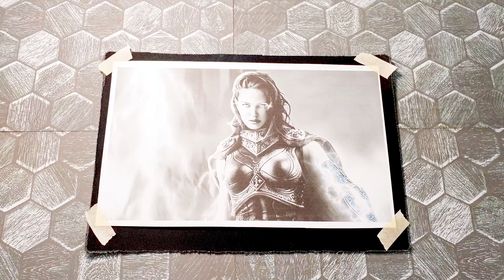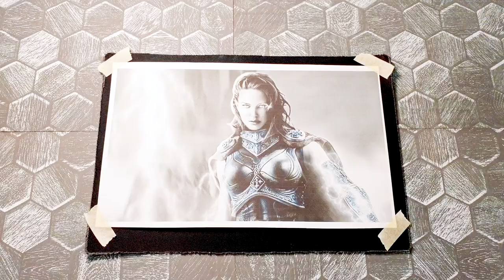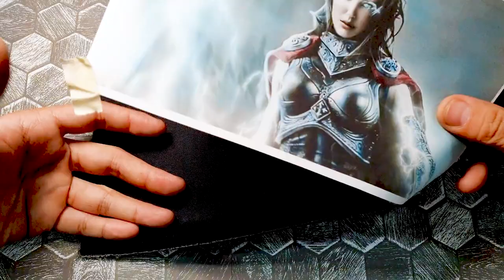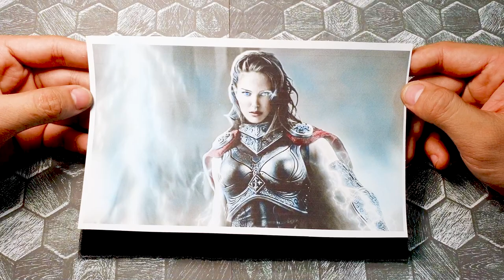Goddess of Thunder: Color Majesty and Strength Iconic Cloak and Hammer of Jane Foster as Lady Thor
The iconic cloak and hammer of Jane Foster, known as Lady Thor, possess an awe-inspiring design that represents both majesty and strength. Let's delve into the description and coloring of these remarkable items:

Majesty Cloak:
The Majesty Cloak worn by Lady Thor is a voluminous and regal garment, exuding an aura of power and grace. It is predominantly depicted as a deep shade of crimson, symbolizing passion and authority. The fabric has a flowing texture, reflecting the movement and energy of the wearer. Along the edges of the cloak, intricate golden embroidery is woven, depicting motifs inspired by Asgardian mythology. These motifs could include stylized representations of thunderbolts, lightning, celestial bodies, or elements associated with Thor, such as Mjolnir or the rams of Thor's chariot. The embroidery shimmers with a subtle metallic sheen, adding an extra touch of grandeur.

Strength Hammer:
Lady Thor's hammer, like its predecessor Mjolnir, is an emblem of incredible strength and divine power. The design of the hammer remains similar to Mjolnir but incorporates unique elements that reflect Jane Foster's identity as Lady Thor. The hammer's head is solid and compact, forged from a mystical metal, and it exudes a faint blue glow, hinting at its otherworldly origins. The handle of the hammer is sturdy and adorned with intricate engravings, paying homage to the rich history and traditions of Asgard. These engravings might include symbols associated with thunder, lightning, storms, or representations of Lady Thor's valor and determination.

Coloring-wise, the hammer is predominantly metallic silver or a gunmetal gray, giving it a resilient and formidable appearance. The engraved patterns on the handle can be accented with a light shade of blue to create a subtle contrast and highlight the enchantment within the weapon. Additionally, when Lady Thor wields the hammer, cracks of vibrant energy in shades of blue and white may radiate from the point of impact, emphasizing the hammer's incredible power and the electrical nature of Thor's abilities.

Combined, the Coloring Majesty and Strength Iconic Cloak and Hammer of Jane Foster as Lady Thor exude a regal majesty and represent the indomitable strength that she possesses as the Goddess of Thunder.